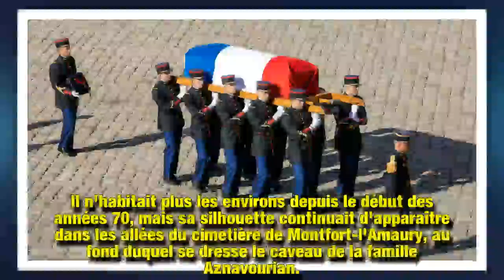Charles Aznavour: des obsèques à Montfort-l'Amaury sous haute surveillance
Alors qu'un hommage national vient d'être rendu à Charles Aznavour aux Invalides, ce 5 octobre, ses obsèques se dérouleront dans la plus stricte intimité, à Montfort-l'Amaury, ce samedi 6 octobre.